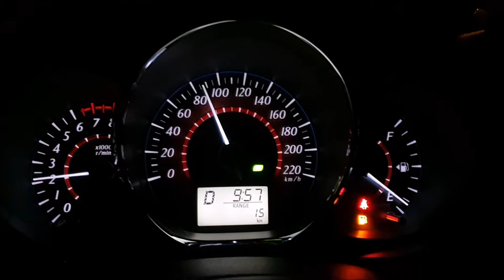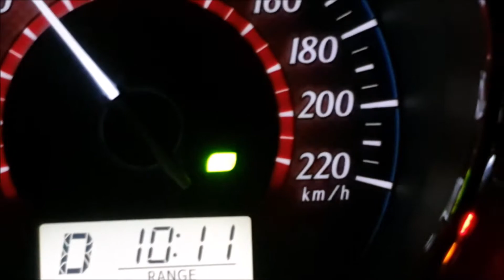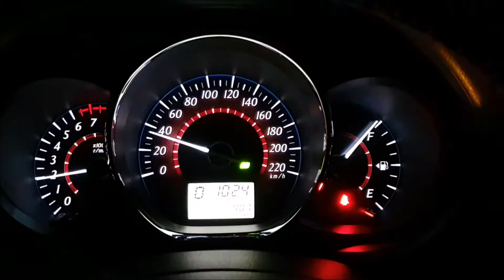هل تعلم _ ماذا يفعل ترك الوقود يفرغ لنهاية ؟؟؟؟؟؟؟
- هل خطأ أترك خزان الوقود للآخر ؟
- هل تتوسخ البخاخات لو تركت الوقود ينزل للنهاية ؟
- من أين تأتي الأوساخ ؟